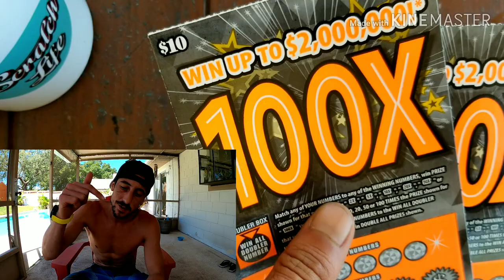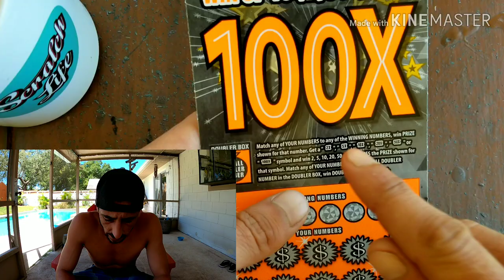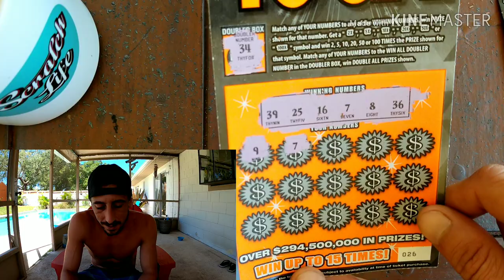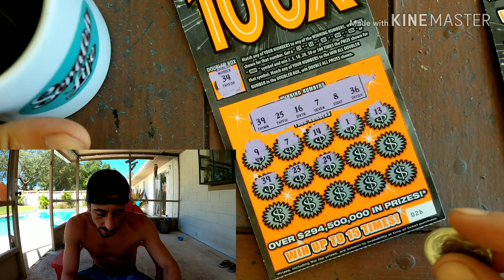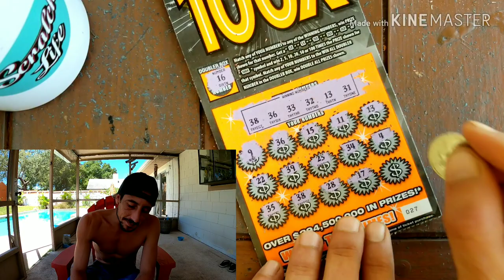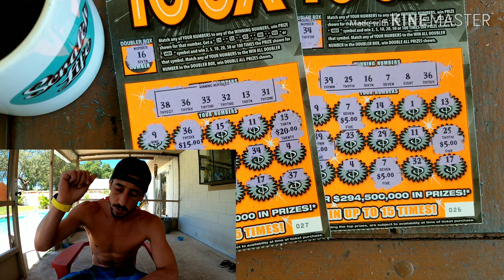💥PROFITVILLE💥 100X Scratch Off Tickets | Florida Lottery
2x$10 100X scratch off tickets florida lottery
Store: